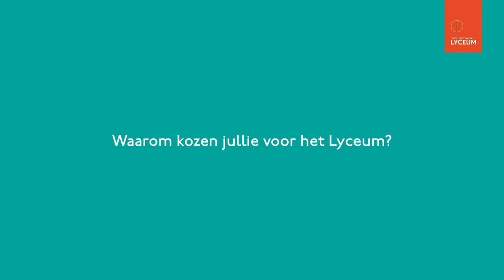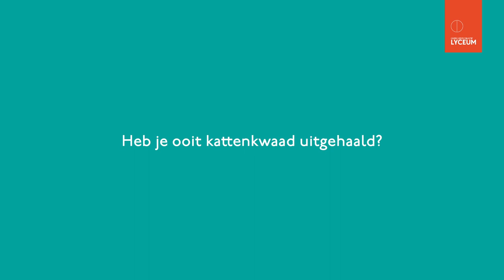Lyceum Genk - leerlingen Jill en Elisa